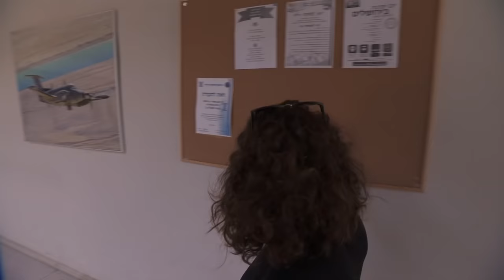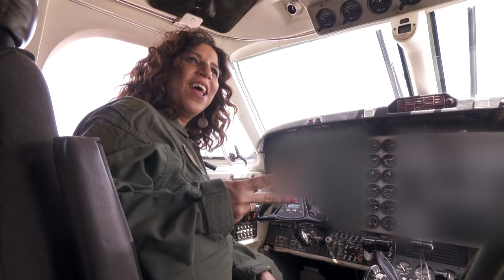הדר לוי יצאה לבדוק מה צריך לעשות כדי להיות טייס בחיל-האוויר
רגע לפני שקורס טיס 173 יקבלו כנפיים, הדר לוי יצאה לבדוק מה צריך לעשות כדי להיות טייס בחיל-האוויר